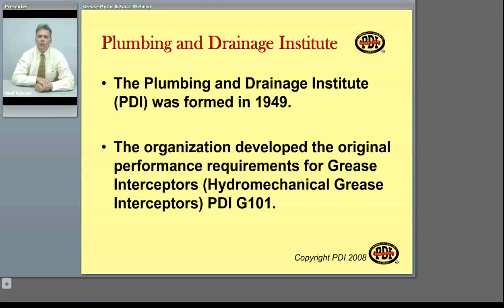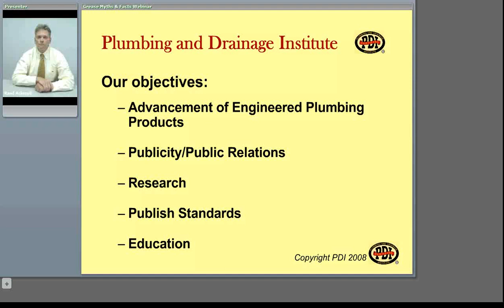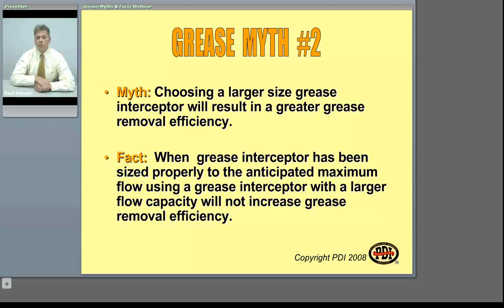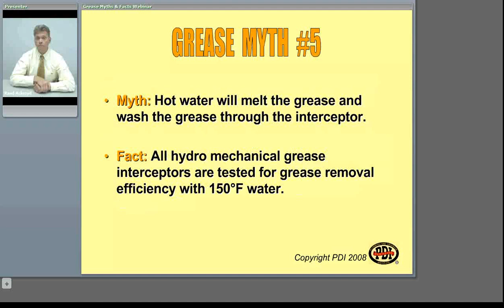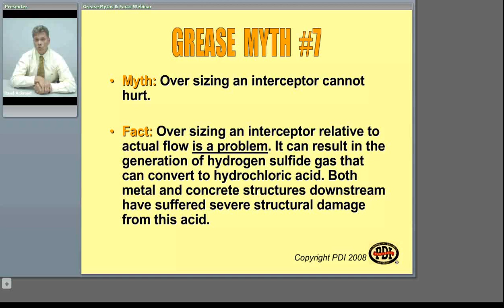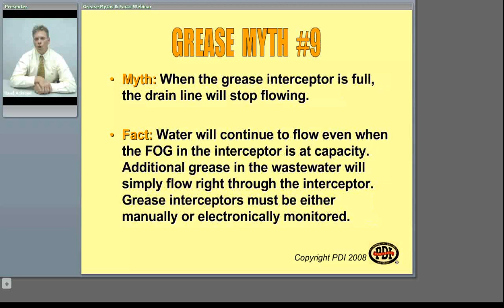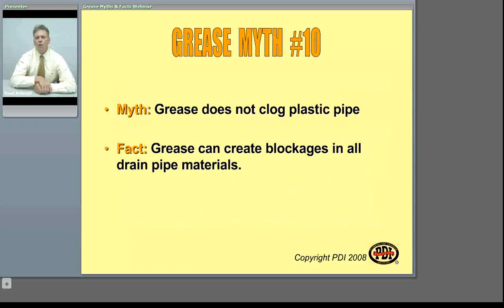Grease Myths & Facts Webinar by Plumbing & Drainage Institute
Rand Ackroyd hosts a Grease Interception Myths and Facts Webinar by the Plumbing and Drainage Institute.

Grease interceptor myths busted in this webinar:

Myth #1: If grease is not used in food preparation a grease trap is not needed.

Myth #2: Choosing a larger size grease interceptor will result in a greater removal efficiency.

Myth #3: The larger the grease storage, the more efficient the interceptor.

Myth #4: The grease must cool and harden to separate from the waste water.

Myth #5: Hot water will melt the grease and wash the grease through the interceptor.

Myth #6: Once the grease is captured in the interceptor, it will remain captured in the interceptor as the interceptor is not yet 25% full.

Myth #7: Over sizing an interceptor cannot hurt.

Myth #8: With the change to healthier cooking oils, there is less of a FOG (fats, oils & grease) problem.

Myth #9: When the grease interceptor is full, the drain line will stop flowing.

Myth #10: Grease does not clog plastic pipe.

ABOUT JAY R. SMITH MFG. CO.
Jay R. Smith Mfg. Co. ® is a leading manufacturer of quality engineered plumbing and drainage products in the non-residential construction industry.